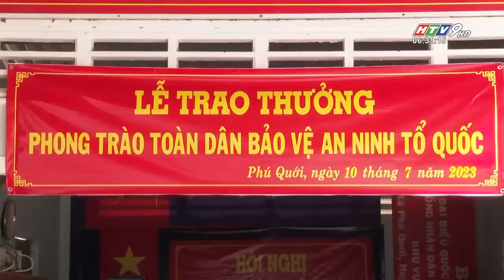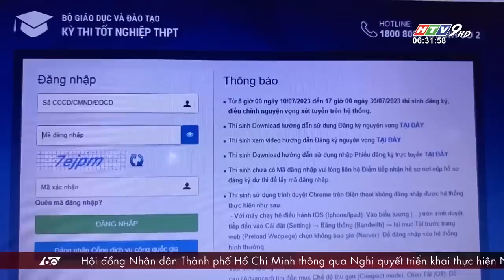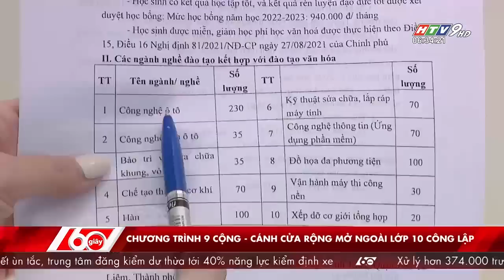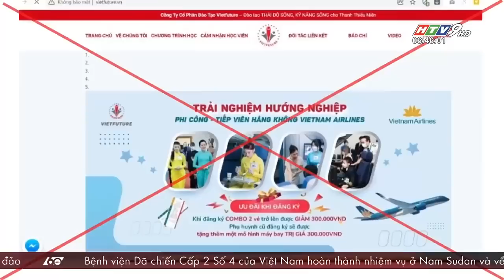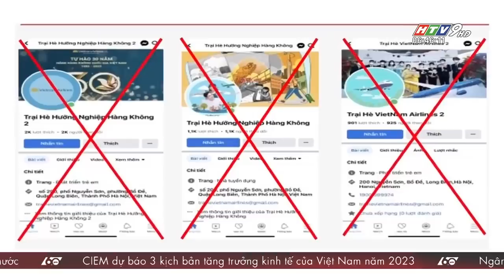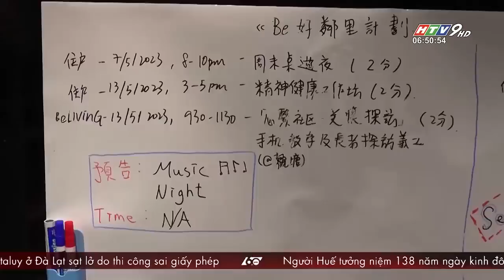60 Giây Sáng - Ngày 11/07/2023 - HTV Tin Tức Mới Nhất